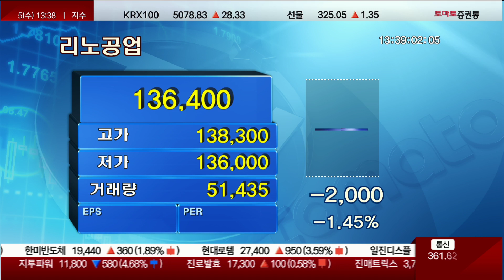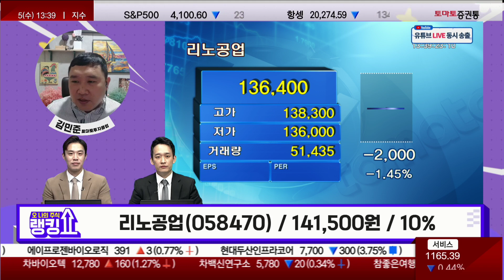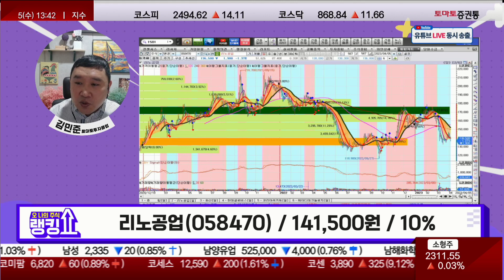리노공업, 앞으로 전망 밝다! 보유 의견